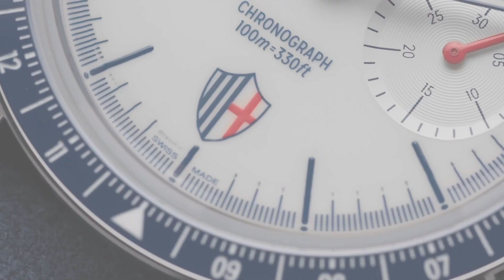Cortina 1956 X Tennis Club Padova - Special Edition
A Special Edition of the Cortina Collection
for one of Italy’s oldest tennis clubs.